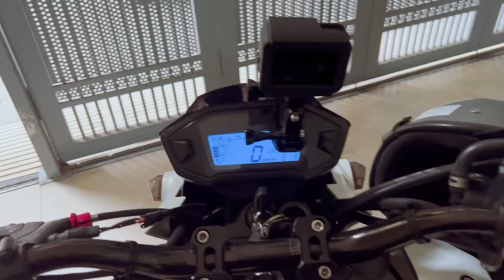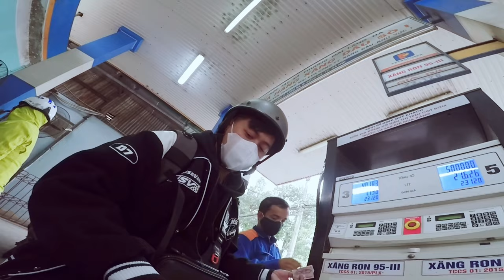Vlog 4: Hải Phong bỏ nhà đi bui - Phượt HÀ GIANG một mình Phần 1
➥ FOLLOW: HẢI PHONG PHOTO
© Bản quyền thuộc về ☞ Hải Phong Photo
© Copyright by Hải Phong Photo ☞ Do not Reup